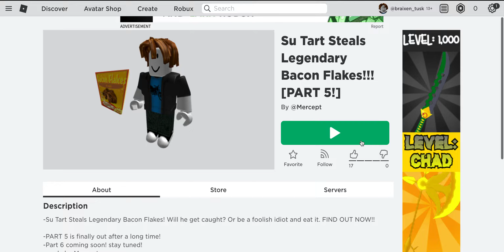su tart steals abxon fleks YEZ A NEW UPLOAD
jiapsb uryawkv